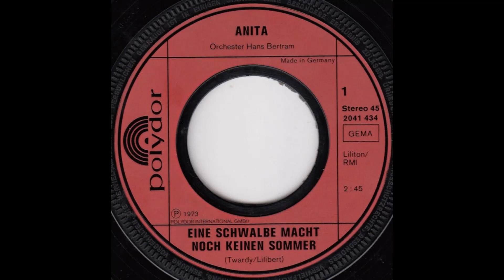Anita - Eine Schwalbe macht noch keinen Sommer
Anita Hegerland - Eine Schwalbe macht noch keinen Sommer